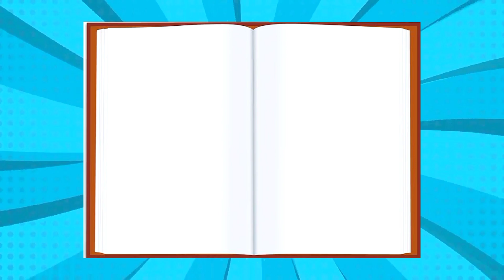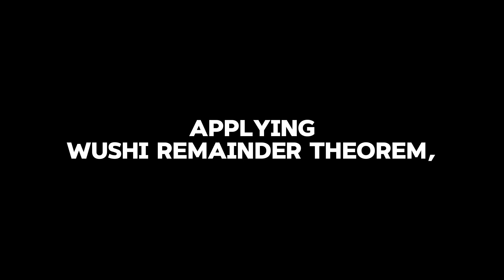WHY IT'S NOT A CANON EVENT?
explaining about cannon event in my style